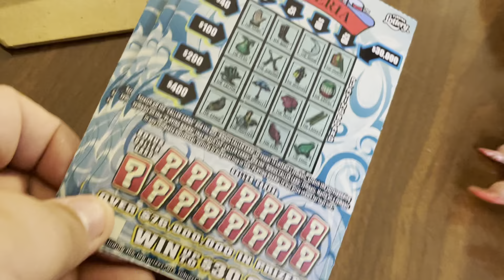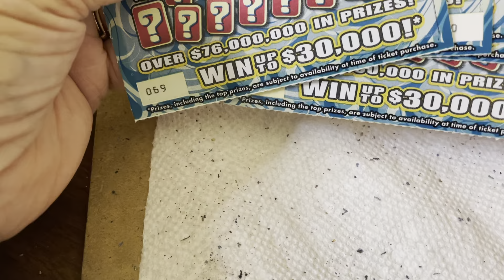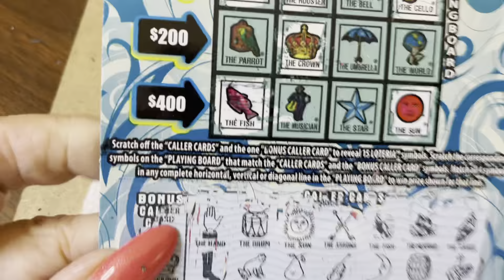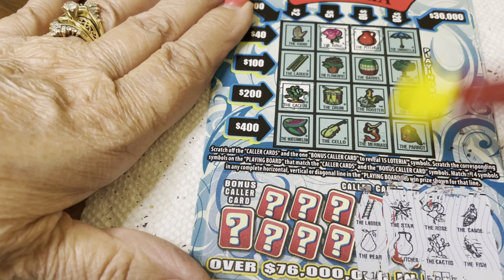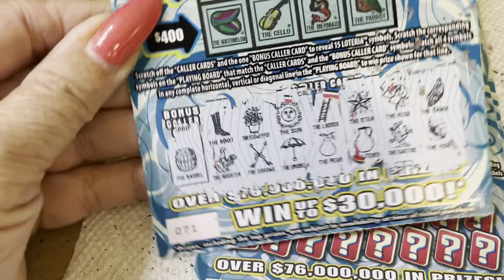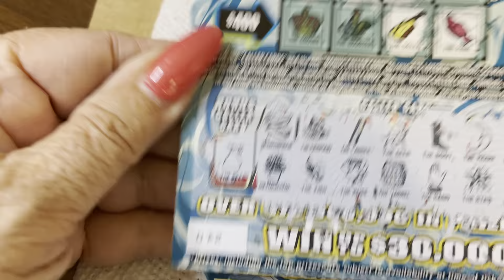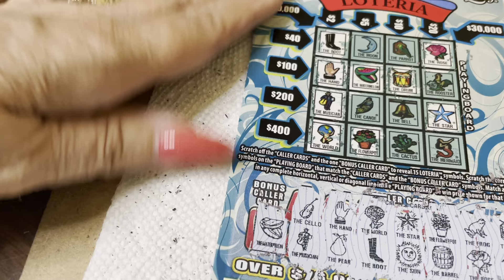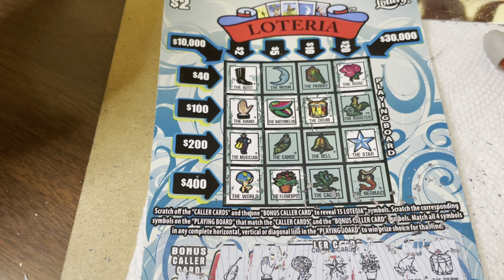$2 - NEW LOTERIA WIN! NEWER TICKET FLORIDA Lottery! Scratch Off instant tickets! WIN!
14422 Shoreside Way, Suite 110, PMB 226